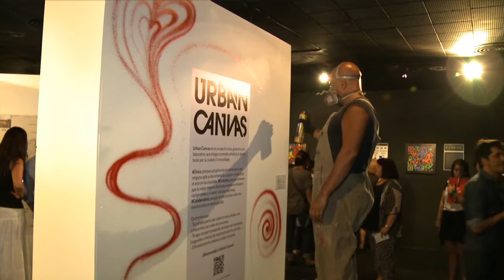Presentan obras del concurso de arte, ciencia y tecnología, Premio ArCiTec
Las obras ganadoras del concurso ArCiTec - Arte, Ciencia y Tecnología promovido por la UTN Buenos Aires que premió en dos categorías -arte tecnológico y tecnología aplicada al arte-, podrán verse en una muestra en el Centro Cultural General San Martín.
Además de las obras y dispositivos ganadores del concurso, se expondrán en carácter de invitadas, obras de Joaquín Fargas y Ricardo Dal Farra, ambos miembros del Jurado de Premiación.
La muestra -que permanecerá hasta el 5 de abril en Sarmiento 1551, con entrada libre y gratuita- contará con una agenda de Extensión Cultural con performances multimediales y charlas sobre Arte y Tecnología.
Pantallas dialogando interferidas por el observador, arte a partir de moléculas de ADN, obras realizadas con pintura hecha con agua del Río de la Plata, creaciones con colonias de algas reproduciéndose, son algunas de las obras de Arte Tecnológico que se exhibirán en la Sala F, junto a los artistas invitados.
Mientras tanto, en la Sala E, se exhibirán las obras ganadoras de la categoría Tecnología aplicada al arte: un localizador de street art, light painting y conocimientos científicos entrelazados y un Set para arte robótico es lo que podrán ver y experimentar de manera sorprendente los visitantes.
Las creaciones de la categoría Arte Tecnológico estuvieron en manos del Estudio Cráneo; Jorge Caterbetti, Jorge Nicolás Torres, Agustín Ariel Franceschi, Mónica Pallone, Daniel Brandimarte, Claudia Valente, Analia Cardozo, del colectivo Proteus, de Retina Crítica, Oliverio Duhalde, Patricia Saragueta, Vanina Galzenati, María Paz Garaloces, Martín Bonadeo, Cristian Reynaga; y de Grizzlie.
Las creaciones de Tecnología Aplicada al Arte estuvieron a cargo del colectivo 18dev; del colectivo Elemental Light de la provincia de Misiones (Leonardo David López; Luis Antonio Kuziw; Pablo Mielniczuk; Mariana Wyss y Pablo Martin Piloni) y de Eduardo Bazzano.
El concurso contó con un jurado de selección compuesto por Mariela Yeregui, Daniel Wolkowicz; Ramiro Larrain, Roberto Barneda, Emiliano Causa, Adela Hutin; Jorge Petrosino y Pablo Jacovkis y un jurado de premiación compuesto por Andres Bursztyn; Joaquín Fargas; Ricardo Dal Farra, Alejandra Marinaro y Marcos Cuzziol.